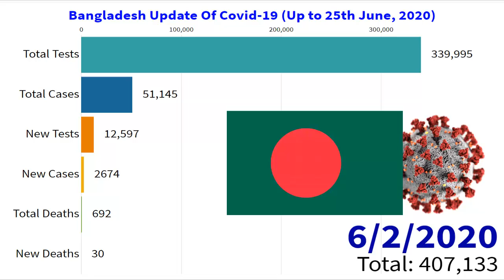Bangladesh Update Of Covid-19 (Up to 25th June, 2020) || World Statistics